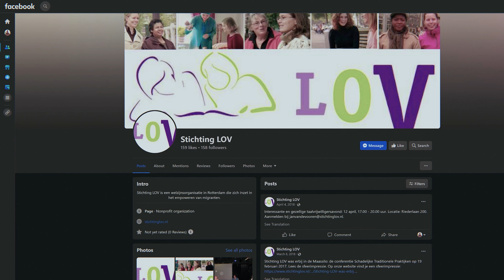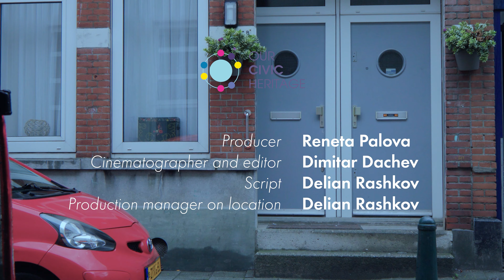Fondazione LOV,Rotterdam, Paesi Bassi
Questo video è stato prodotto nell'ambito del progetto Erasmus+ "European Heritage of Civic Engagement and Participative Actions".